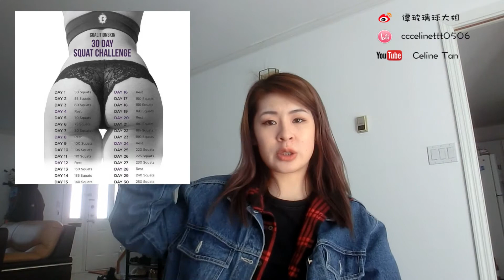［TWT］EP10 吃素？深蹲？我可都坚持一个月了！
Talk with Tan第十弹：没有字幕的瞎聊！！我们来看看我这一个月怎么坚持的！！
粗制滥造No.1，随随便便的剪辑和字幕，全片废话爆表！！！

没错我只是很无聊的时候喜欢和你们聊聊天罢了！
有什么想说的记得给我留言哦！